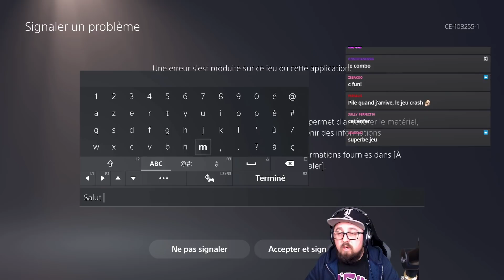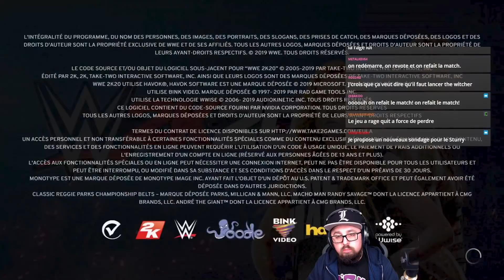WWE 2K20 - Ma Carrière #29 - Qui se souvient d'ASUKA ?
J'ai promis qu'on terminerait ce mode carrière sur
La promesse restera forte ! malgré les cris et les larmes...